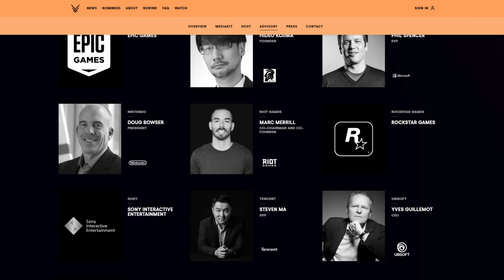GTA 6 e Rockstar estão CONFIRMADOS no Game Awards?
🔹 O Game Awards 2023 é a principal celebração anual da indústria de videogames, destacando conquistas notáveis, revelando jogos aguardados e reconhecendo talentos excepcionais. Em uma noite repleta de emoção, o evento une jogadores, desenvolvedores e fãs em uma celebração única do mundo dos games.